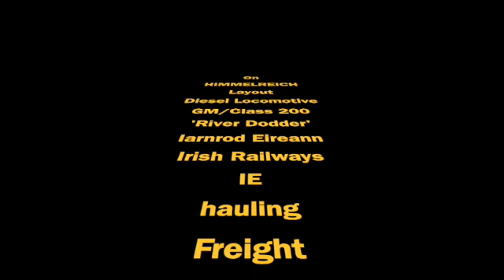Train 5 - IRELAND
GM/EMD Class200 Diesel Locomotive 'River Dodder' + Freight.
Iarnrod Eireann - IE - Irish Railways
Travelling on HIMMELREICH Layout - IRELAND.